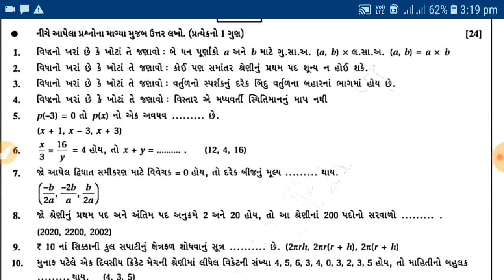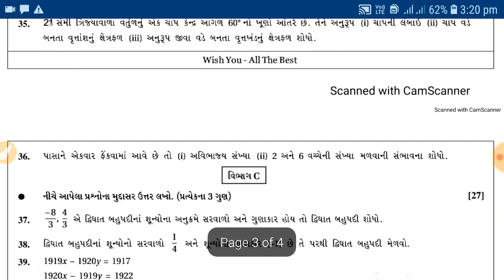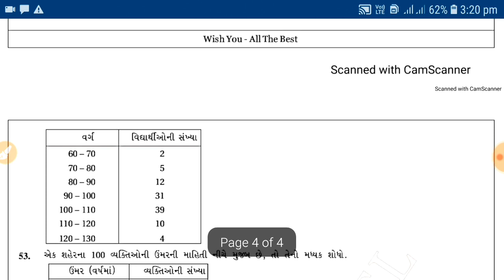Std 10 Maths Partham pariksha Paper Solution March 2021 partham Nidan Kasoti paper dhoran10 ganit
STD 10 Maths Pratham Satra Nidaan Kasoti | Dhoran 10 Maths Paper Solution | પ્રથમ સત્ર નિદાન કસોટી

✅ યુથ એજ્યુકેશન એપ્લીકેશન ડાઉનલોડ કરો અને નીચેના ફાયદા મેળવો :
વિદ્યાર્થીઓ માટે :

🚨 ધોરણ 10 બ્લુપ્રિન્ટ ની પાછળ આપેલ મોડેલ પેપર નું સંપૂર્ણ સોલ્યુશન વિષય પ્રમાણે 👇👇👇

🚨 By: Rahul Bhuva🇮🇳🇮🇳🇮🇳

Ekam Kasoti stat STD 12 30/12/2020
ધોરણ 12 એકમ કસોટી તા- 31/12/2020
ekam kasoti
ekam kasoti gujarati
english ekam kasoti std 12 28/12/2020
ડિસેમ્બર એકમ કસોટી
Ekam Kasoti stat STD 12 28/12/2020
ghare sikhie
Unit Test Papers December 2020
gujarati medium
#30% reduce
exam tips
unit test
english medium Unit Test Paper Solution Dec.2020
ekam kasoti 2020
ekam kasoti December 2020
ekam kasoti dhoran 12 stat paper solution
home learning activities
home learning
dd girnar live
dd girnar
ધોરણ 12 BA પેપર સોલ્યુશન 2020
એકમ કસોટી ધોરણ 12આંકડાશાસ્ત્ર પેપર સોલ્યુશન સપ્ટેમ્બર 2020
ધોરણ 12 BA પેપર સોલ્યુશન ડાઉનલોડ
ધોરણ 8 ડીડી ગિરનાર